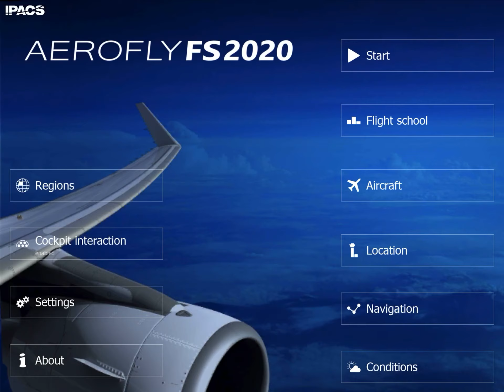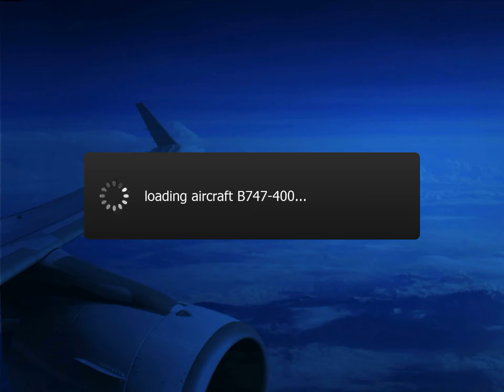Gameplay of Aerofly FS 2020